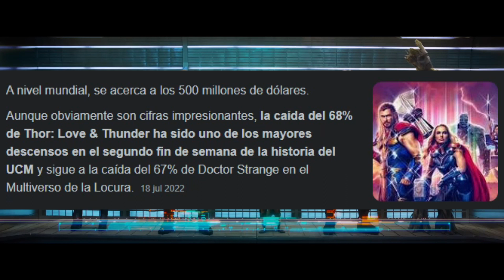¿Marvel REALMENTE esta Decayendo? |Análisis.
Hablo del debate sobre que si marvel esta decayendo o no con sus ultimas peliculas de su fase 4, hoy tratare de dar mi opinion sobre este tema, y dejar una reflexion sobre todo esto, sin nada mas que decir, espero disfruten del video, gracias.